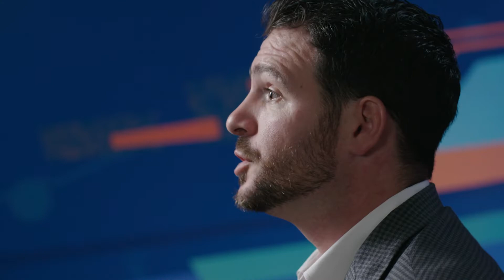Esri Spotlight - General Motors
Paul Rossi, Supply Chain Risk Management Lead, talks about how ArcGIS is helping General Motors create a more resilient supply chain and successfully operate a global manufacturing base.